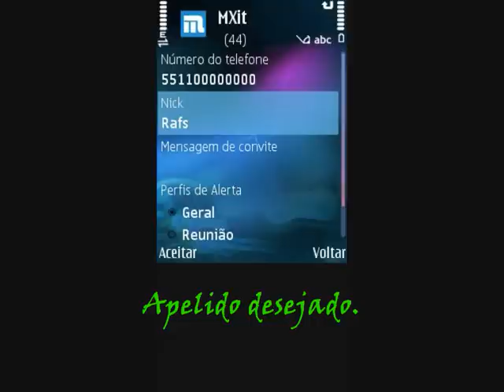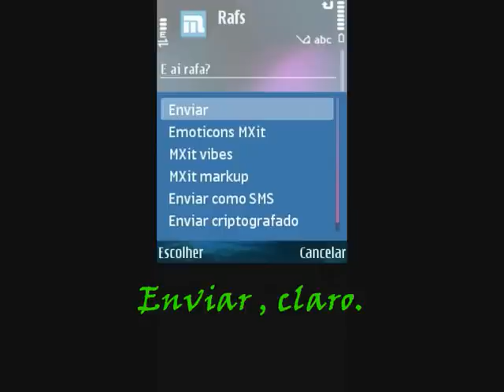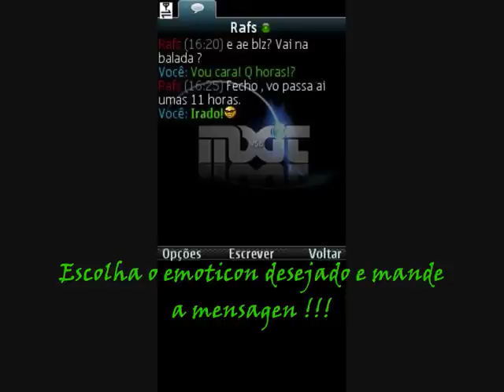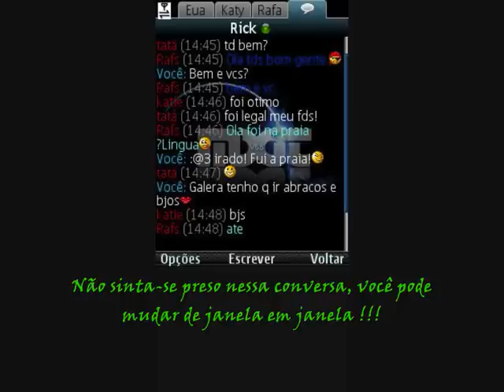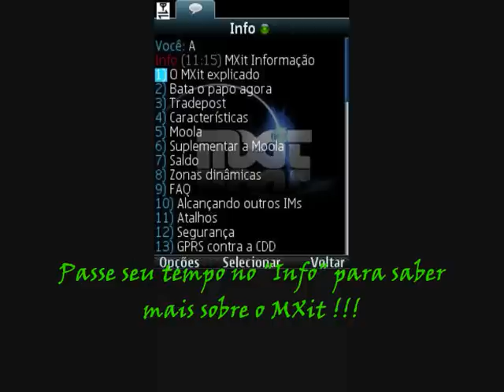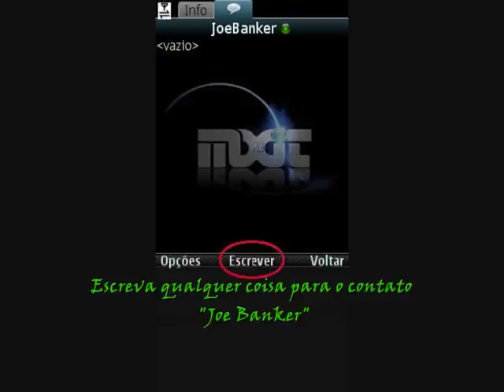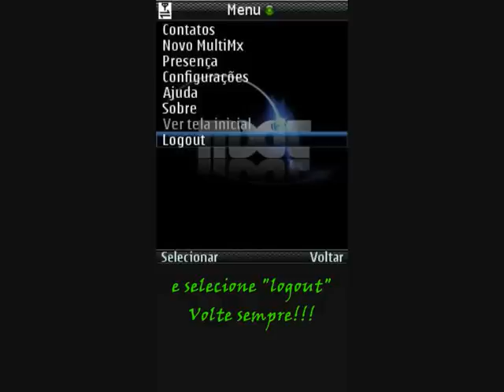Usando o Mxit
Veja o video de como usar google talk , msn , multi menssagens de texto , baixar musicas, papeis de parede ,videos no celular.